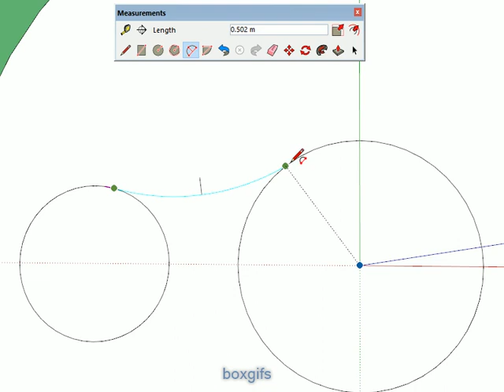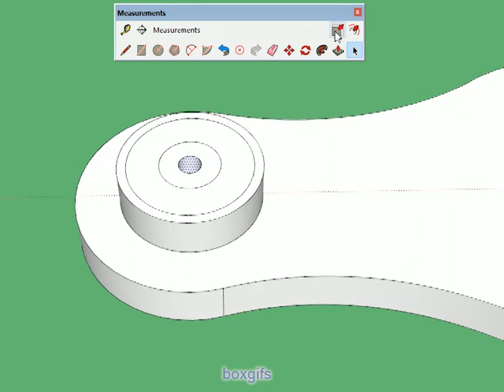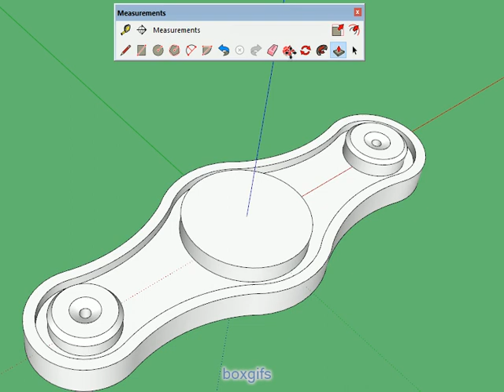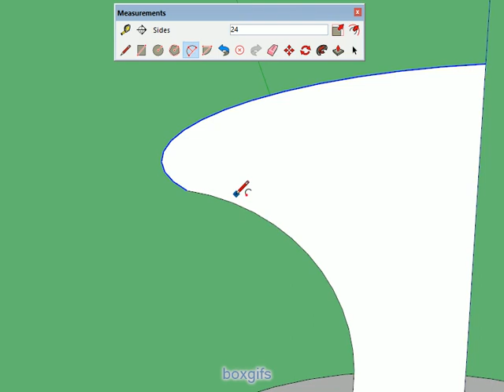Draw Pull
A simple draw pull made in Sketchup without any extensions.